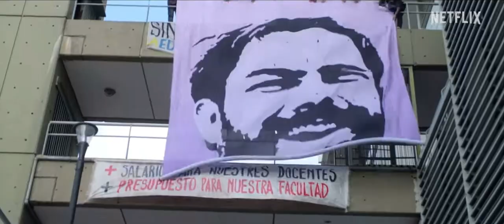El Reino | Serie | Segunda Temporada | Trailer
Estreno 22 de Marzo del 2023 Solo en Netflix

El pastor Emilio Vázquez Pena y Tadeo Vázquez se enfrentan en una épica batalla entre el bien y el mal. El Reino 2, la temporada final del thriller político, llega el 22 de marzo.